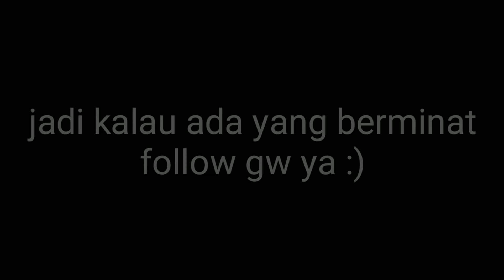Instagram error 😭 (No Clickbait)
Kalau ada yang kecewa gw minta maaf banget ya.

Outtro Music : None